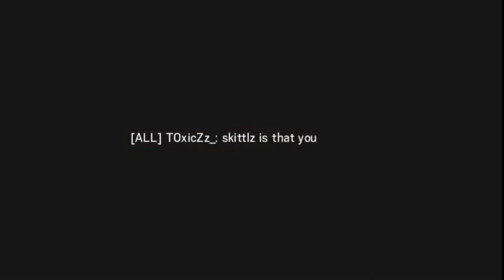"I am Pathetic" Rainbow Six Siege Funny Moments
Today we try out the new operators and have a bit of fun!